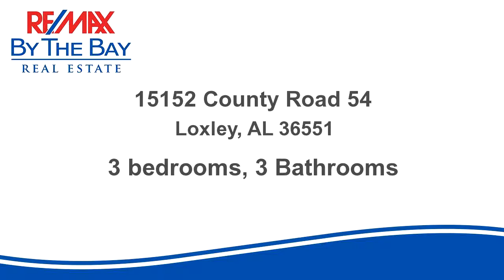Homes for sale - 15152 County Road 54, Loxley, AL 36551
USDA Eligible Area!! Wooded country home only 10 minutes from Fairhope and Silverhill! Updated kitchen boasts granite, tile floors, Jenn-air oven, smooth top range, beautiful cabinets and large pantry. Living room has wood floors, double/triple tray with vaulted ceiling; there are beautiful wooded views from every window! Theres a large very fertile garden, trees/bushes include Japanese Magnolia, Tangerines, Figs, and more!

Bedrooms: 3
Bathrooms: 3 Bathrooms
Square Feet: 1853
Price: $245,000